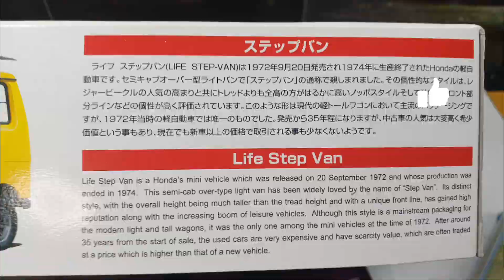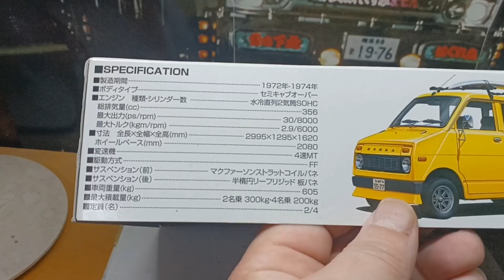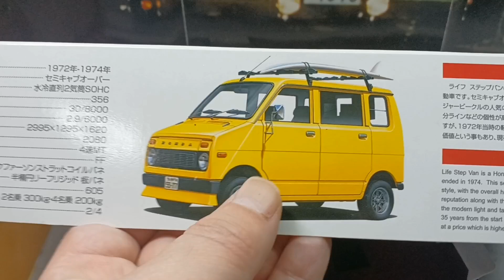ホンダステップバン🚙を制作中で少し部品を着けてみました✨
今回もホンダステップバン🚙をオリジナルで制作中でボディーに少し部品を着けてみました😆✌️少し紹介してます😊💮よかったら見て下さいね🚙🎥チャンネル登録､コメント、グットボタンをよろしくお願いします🙇😆👍🎶